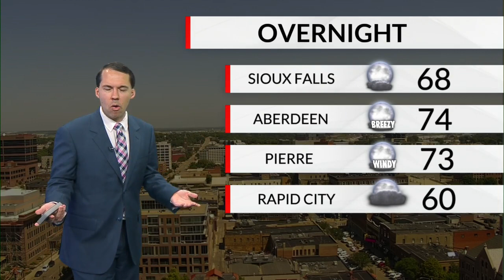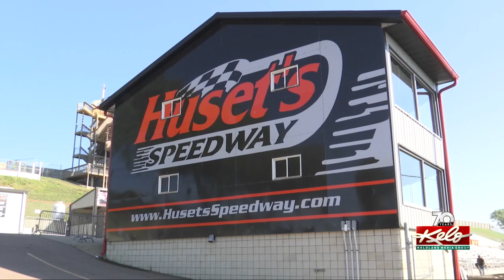KELOLAND On The GO Midday 6/19/2023